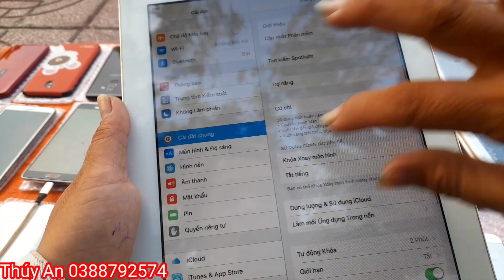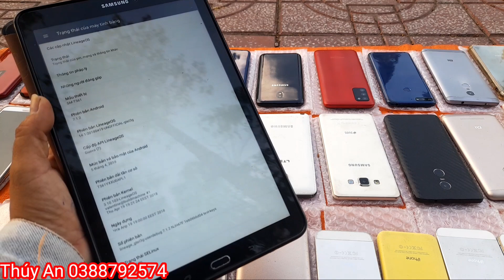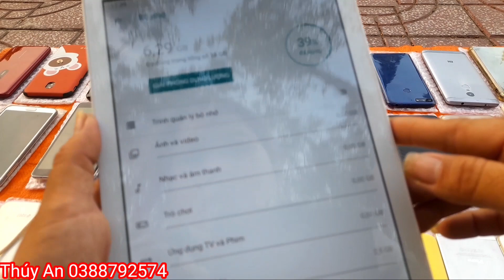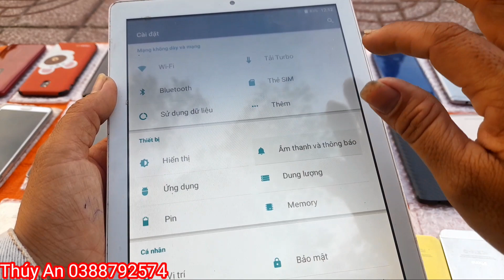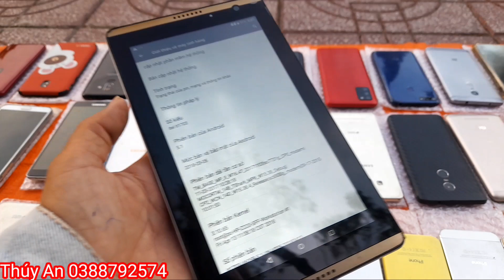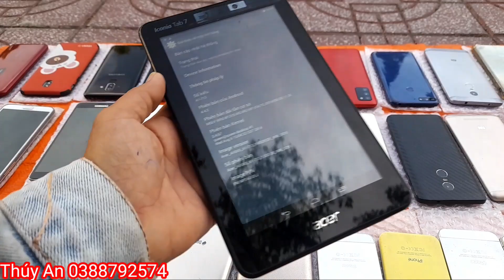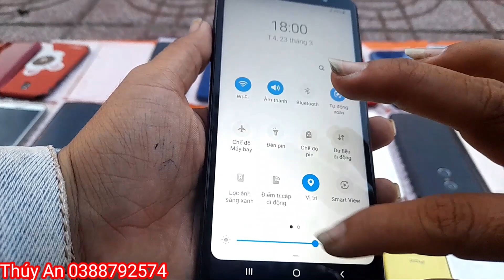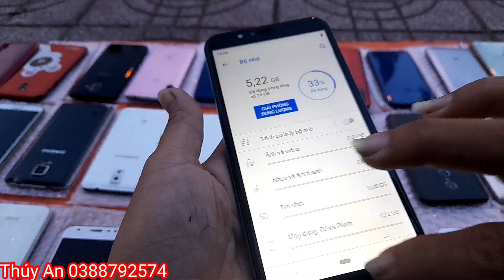23/03/2022|Bán Điện Thoại Giá Rẻ Tân An|Samsung Chính Hãng Máy Tính Bảng Học ONLINE |0388792574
Bán Điện Thoại Cũ Giá Rẻ 23/ 03/ 2022|Hàng Thanh Lý Giá Rẻ Chính Hãng Giá Rẻ Tân An Máy Tính Bảng Học ONLINE |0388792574#thuyantv thuyandienthoai dienthoaithuyan dienthoaigiare thuýanđiệnthoại dienthoaicugiare điện thuyan longanquetoithuyan dienthoaitananthuyandienthoaitananrethuyan11/03/2022|Bán Điện Thoại Giá Rẻ Tân An|Samsung Chính Hãng Máy Tính Bảng Học ONLINE |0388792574